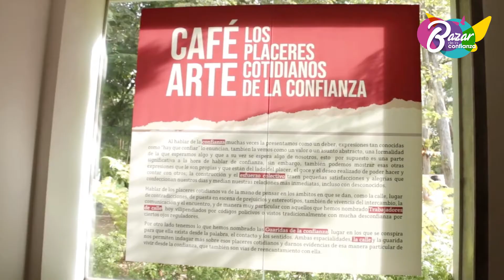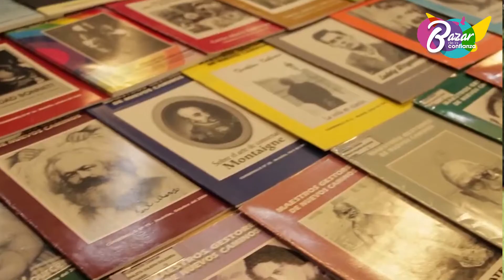Café Arte Bazar de la confianza | Confiar Cooperativa Financiera